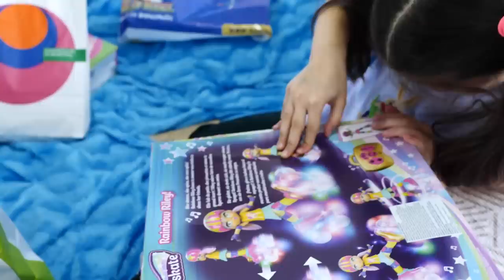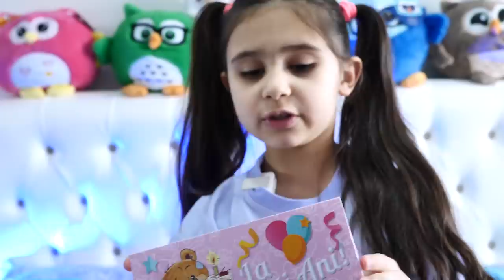🎊Ce am primit la ZIUA MEA DE NASTERE?🎁 Despachetez cadouri de la voi Ciao Patricia vlog pentru copii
Despachetez cadourile de la sarbatoarea Ziua Mea de nastere. Despachetare de cadouri Ciao Patricia Vloguri